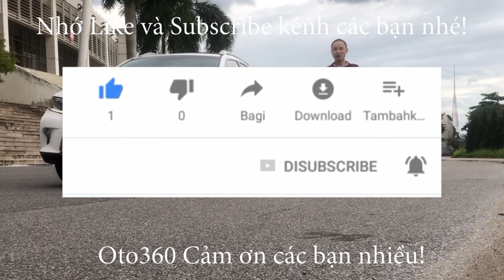Chiếc xe Honda City Top 2018 màu đen chạy ít đẹp xuất sắc đã có biển mới, và theo chủ mới luôn rồi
Bán xe Honda City 1.5 TOP sản xuất năm 2018, màu đen,  xe đăng ký tên tư nhân, 1 chủ từ mới. chạy hơn 8 vạn km.
Là bản Top Xe Full Option: nội thất da, khóa thông minh Star/Stop, điều hòa tự động, túi khí an toàn quanh xe, vô lăng bọc da, tích hợp điều khiển, sang số thể thao trên vô lăng, kiểm soát hành trình, ga tự động ( Cruicontro ), gương kính chỉnh điện, tích hợp xi nhan trên gương, phanh ABS, hệ thống giải trí đầu DVD, màn hình, camera lùi, cảm biến lùi, kết nối ngoại vi,... cùng nhiều tiện ích khác.